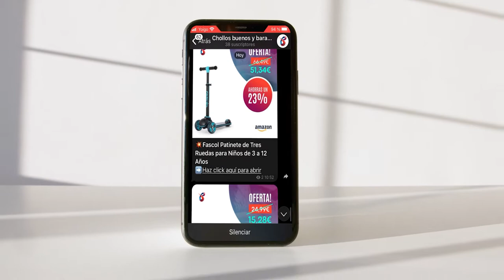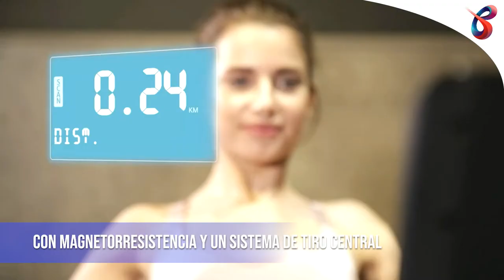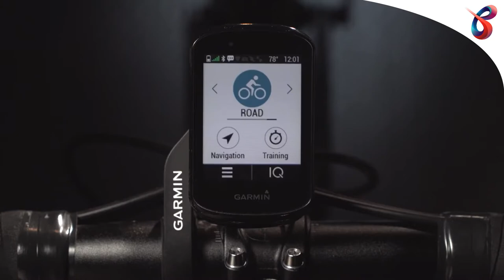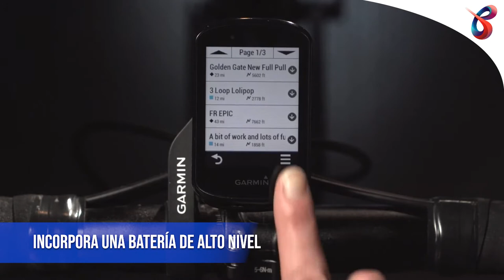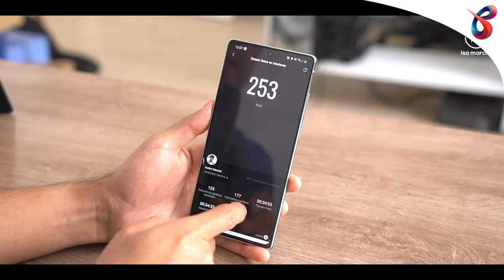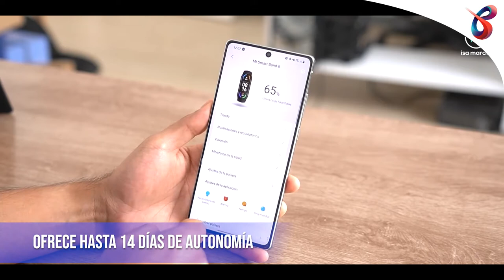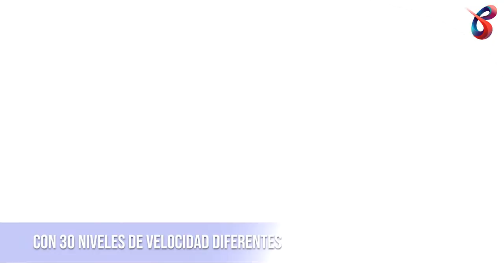🥇 Los 10 GADGETS FITNESS 💪 para hacer DEPORTE EN CASA 🏡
✅ Conoce los 10 gadgets fitness para hacer deporte en casa ✅

1. Sportstech RSX400 Maquina de Remo
Amazon España

2. Apexcam M80 air-2 Cámara Deportiva
Amazon España

3. Garmin GPS Edge 830 Ciclocomputador
Amazon España

4. Cocoda B6 Linterna Frontal USB
Amazon España

5. Xiaomi Mi Smart Band 6
Amazon España

6. Compex Fit 1.0 Electroestimulador
Amazon España

7. Aldom YL-MG001 Pistola de Masaje Muscular
Amazon España

8. LYCHL Q22 Auriculares Inalámbricos Deportivos
Amazon España

9. Bowflex SelectTech Mancuernas Ajustables
Amazon España

10. Ring Fit Adventurebles
Amazon España

Si hay un sector en el que se ha producido una revolución reciente es en el mundo del deporte. Cambios que afectan a los materiales con los que se fabrican los diferentes productos, pero también a los equipos y accesorios que usamos para dichas actividades. Todo ello sin olvidar el auge de gadgets de los accesorios destinados a medir y controlar nuestro esfuerzo.

Si te pierdes entre tanta novedad o quieres estar al día, nada mejor que echarle un vistazo a nuestra selección de los 10 gadgets de fitness para hacer deporte más interesantes del momento.

¡Además, si quieres recibir las mejores ofertas en tu móvil a diario, entra en nuestro canal de Telegram, el cual encontrarás en la sección de comentarios!